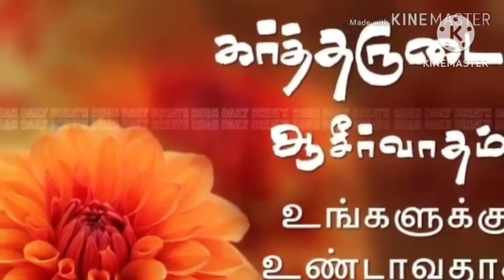Paavi Ennidam Vara Manathillaiyaa?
பாவி என்னிடம் வர
மனதில்லையா ஓ

பாவத்துள் மூழ்கிச் சாவுற்றாயே நீ
சீவன் தனைப்பெறவே

இருளுக்குட் சிக்கி அருளற்றுப் போனாய்த்
தெருளளி தனைப் பெறவே

என் சமாதானம் உன் சுகமாகும்
நெஞ்சைப் பூராய்த் திறந்து

அசுத்தங்கள் நீங்கிப் பசிதாகமில்லையோ
பரிசுத்தஞ் செய்வேனே

மண்ணிலே நேசம் வைப்பாயோ மோசம்
விண்ணிலிடங் கிடையா

எனதிடம் அருகும் எவரையுந் தள்ளேன்
க்ஷணத்தில் விரைந்திடுவாய்